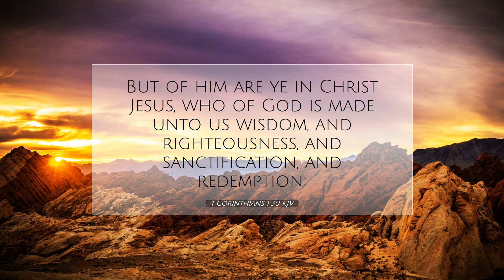Kan thianghlimna a ni.